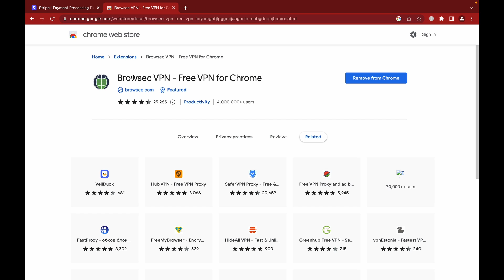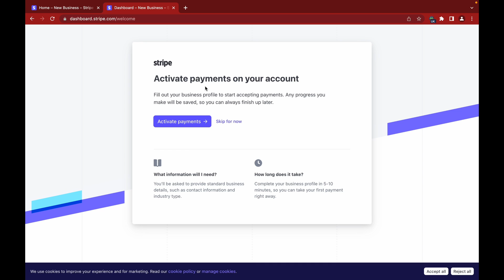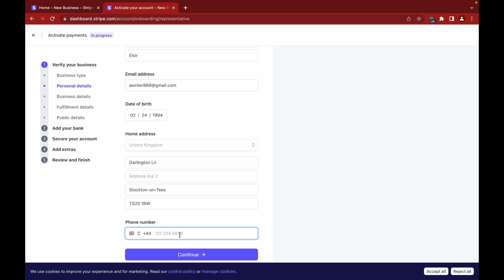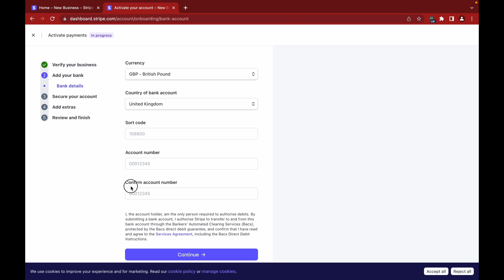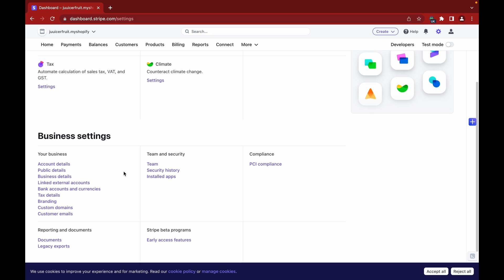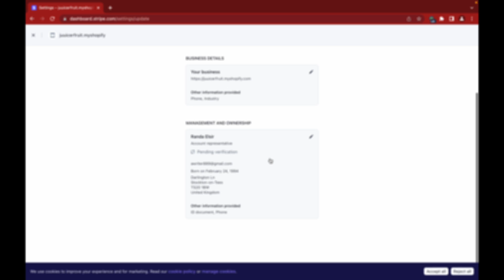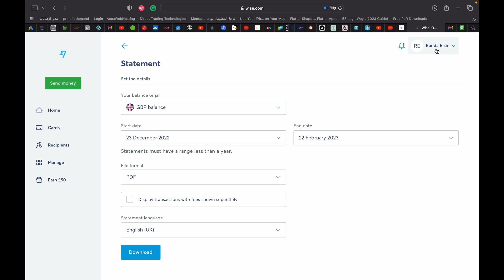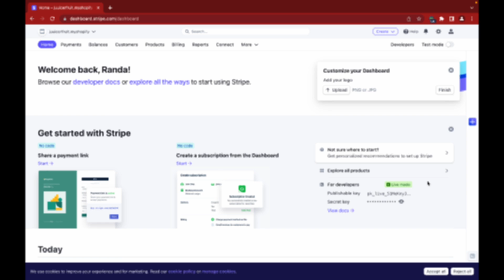كيفية إنشاء حساب سترايب Stripe 2023 خطوة بخطوة | أفضل بوابة دفع إلكترونية | بدون فتح شركة بريطانية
في هذا الفيديو إن شاء الله سوف نتعرف على كيفية فتح حساب سترايب Stripe خطوة بخطوة. سنرى بالتفصيل خطوة بخطوة كيف يمكنك الحصول على حساب سترايب مفعل. بعد الانتهاء من مشاهدة الفيديو واتباع الخطوات الموضحة فيه ستتمكن من امتلاك حساب Stripe وبعدها تستطيع توفير بوابة دفع بالفيزا أو الماستر كارد على متجرك الشخصي حتى لا تفقد أي مبيعات محتملة.

احتاج منك تشاهد فيديو : عمل حساب في وايز Wise 👇:)